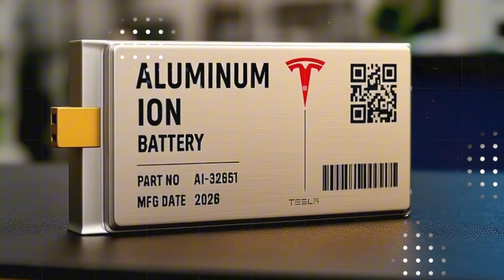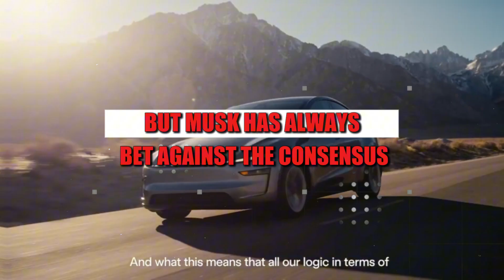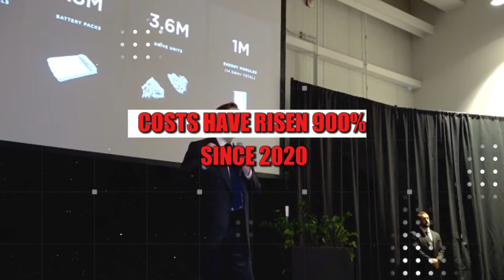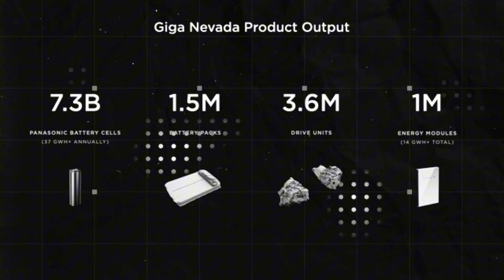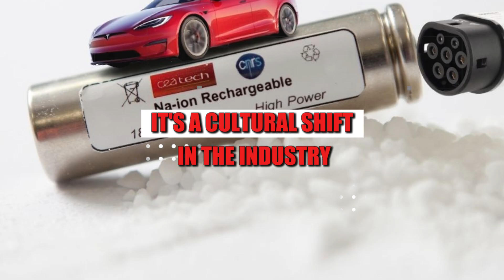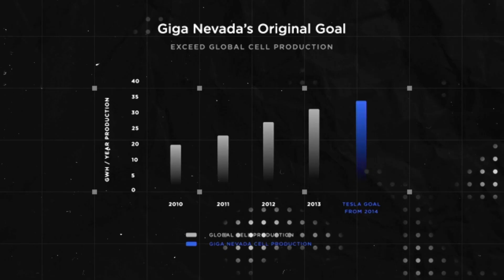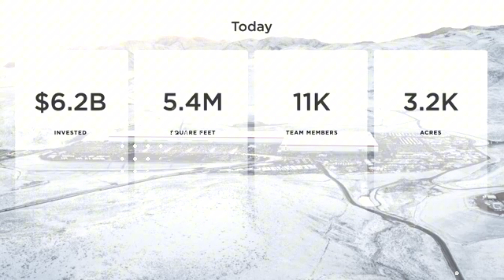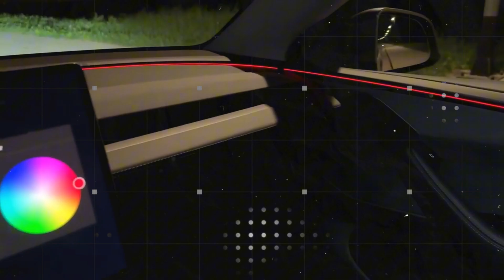New Tesla Model 2 ALUMINUM-ION: 900 miles Range, V2H/V2G Power, Decentralized Microfactories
Elon Musk has just declared war on the battery industry with the new aluminum-ion technology set to power the Tesla Model 2 starting in 2026. With an unbelievable price of just $1,795, this battery promises to bury lithium once and for all and usher in a new era of electric mobility. Developed in partnership with the University of Texas, the Aerosell Fusion technology uses dry electrodes, cuts factory energy consumption by 70%, and allows Tesla to mass-produce millions of units per year — including through decentralized microfactories in remote regions. The promise is bold: up to 900 km of range, resistance to extreme temperatures, and a staggering 10,000 charge cycles without degradation. Once again, Elon Musk is flipping the game through real innovation.
But the impact goes far beyond cars. The aluminum-ion battery turns the Tesla Model 2 into a mobile energy station, capable of powering homes, neighborhoods, and even entire regions during outages. And rumors of joint testing with SpaceX suggest this technology might soon go beyond Earth — used in satellites, lunar modules, and interplanetary power systems. Tesla isn’t just launching a cheap electric vehicle; it’s building the foundation for a global, flexible, decentralized energy ecosystem. If this revolution delivers as promised, the competition will be obsolete before they even realize what hit them.